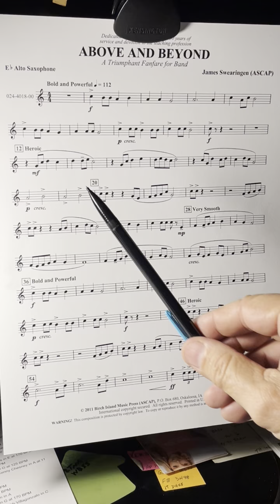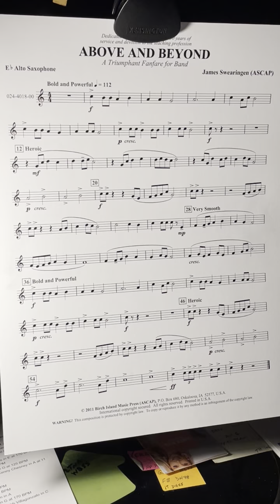6th Grade ALTO SAXOPHONE Above and Beyond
Practice along with the video to improve your playing skills. Also try playing along with the video of a concert band playing the song. Good luck!